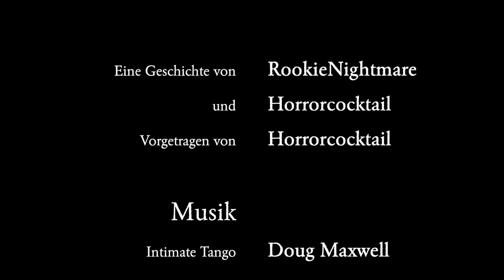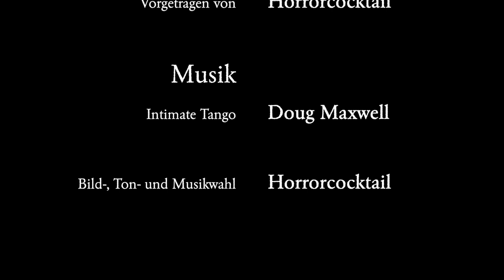Victor & Winter - Die Lesung / Episode 15: Hochmut kommt vor dem Fall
"Na Kleine? Was bringt ein so hübsches Mädchen wie dich dazu, in so einer Spelunke Trübsal zu blasen?...

Episode 15: Hochmut kommt vor dem Fall

Gelesen von:
 Horrorcocktail
Horrorcocktail-Logo:
Horrorcocktail-Titelmelodie:
"Intimate Tango" von Doug Maxwell